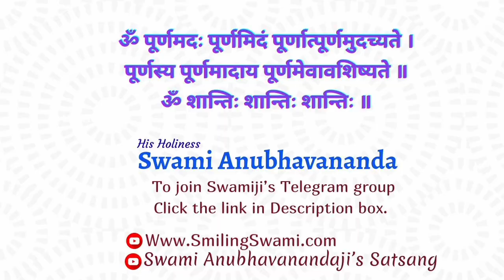साधना का रहस्य | Swami Anubhavananda